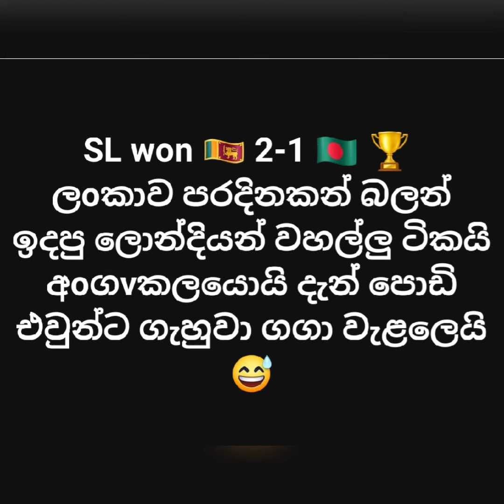Sri lanka vs Bangladesh final t20 | bukiye rasa katha | බුකියේ රසකතා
Sri lanka vs Bangladesh 3rtd t20,bukiye rasa katha, බුකියේ රසකතා,sl vs bsn 3rd t20,